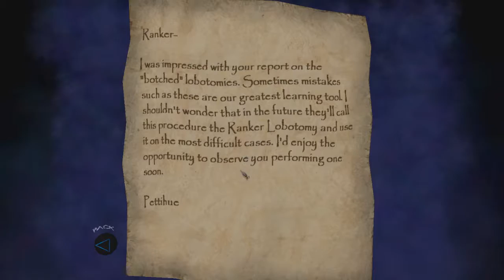Thief 3 - Shalebridge Cradle Playthrough [P2]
Stuff gets even scarier now, spooky spooky!
Like and sub if you enjoyed!
Specs:
GTX 670 Inno3D
i7 3820 CPU
12GB RAM